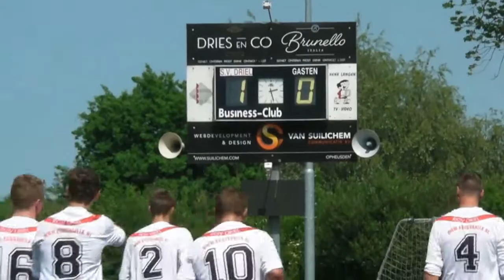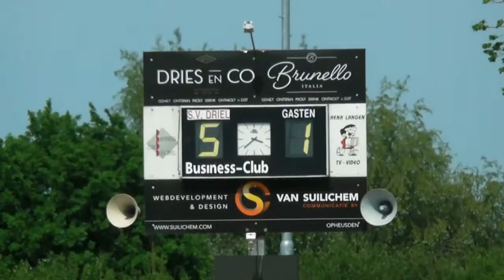Driel 1 - SCE 1 compilatie 28 mei 2017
Driel neemt ruime voorsprong mee op 2e Pinksterdag naar Nijmegen: 5 - 2 vandaag!